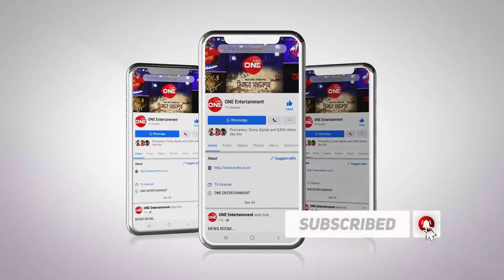Boi Adda Liquor Cha | Sadhan Chattopadhyay